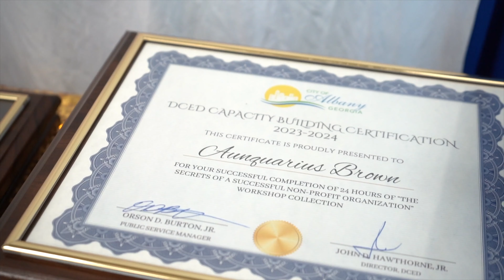Impact Gala 2024 - The City of Albany